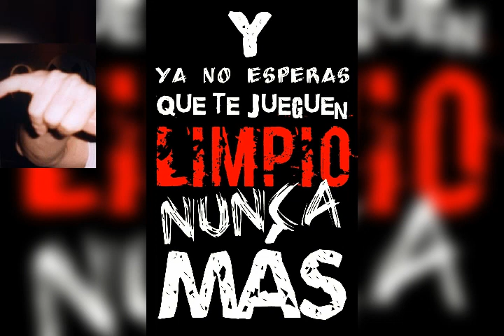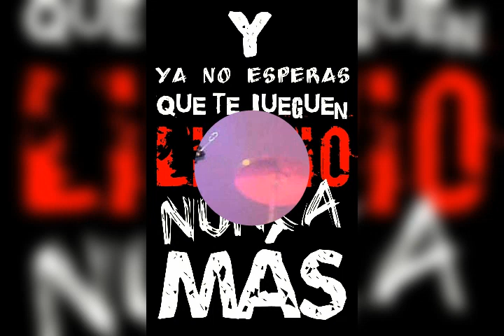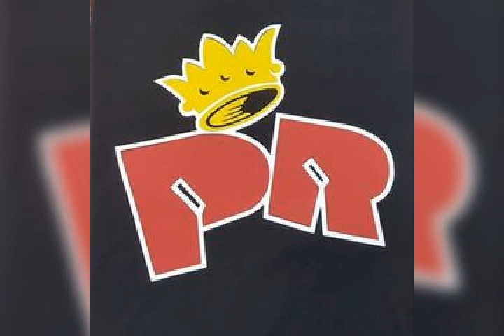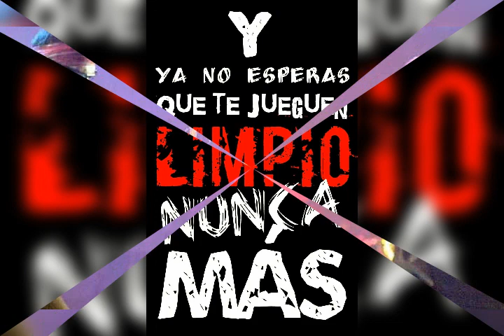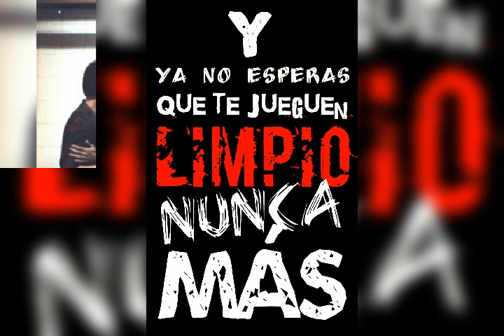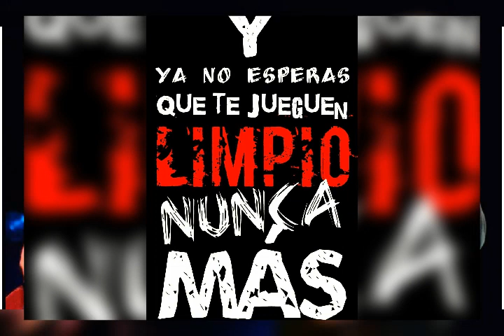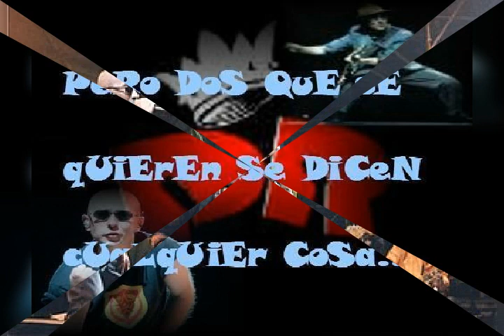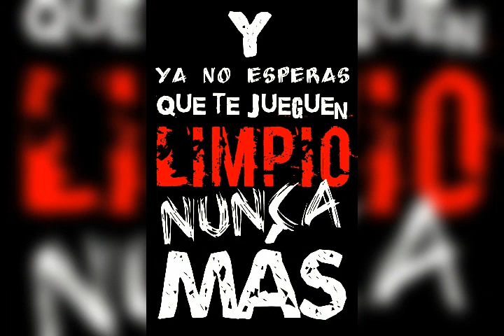PATRICIO REY Y SUS REDONDITOS DE RICOTA "Indio" Suscribite deja tu Like y toca la campanita